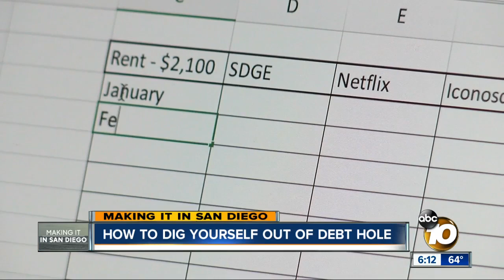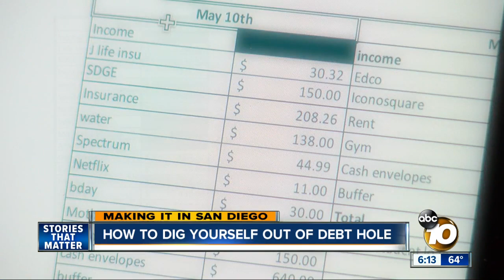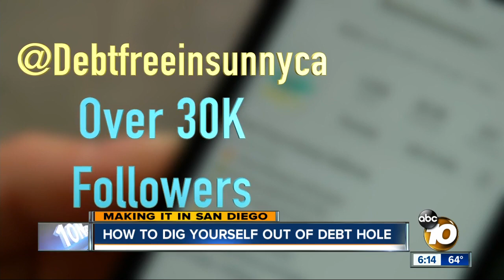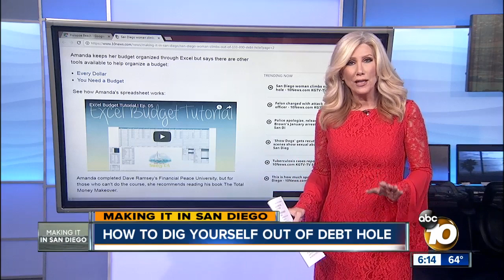SD woman climbs out of $133,000 debt hole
Years after starting her debt-free journey a Vista woman is close to finding financial freedom. Throughout the process, she's created an online community of support for others starting their debt-free journey.